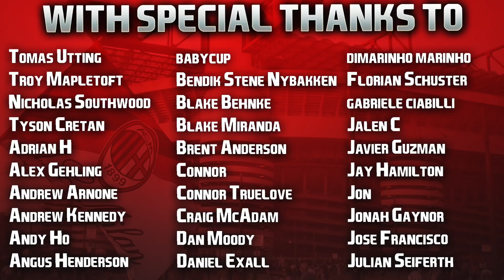FIFA 22 | Career Mode | #107 | Crazy Late Drama In Barcelona + Top Two Clash vs Juventus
A series defining moment? Nah, just another day in the life of a docks cult hero! 🇺🇾❤️

| SOCIAL LINKS |